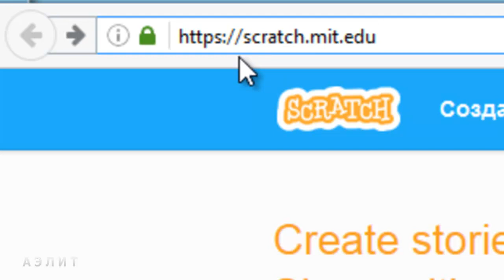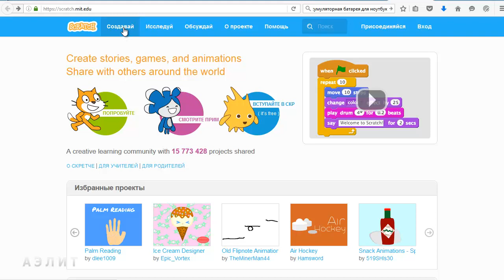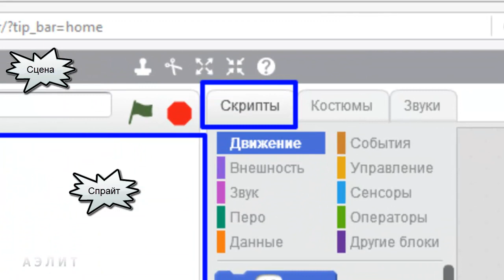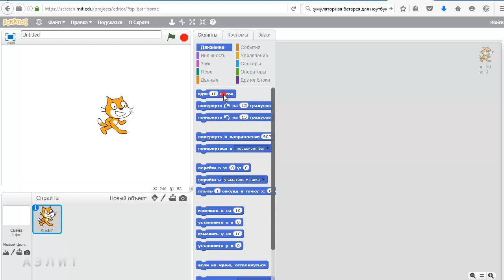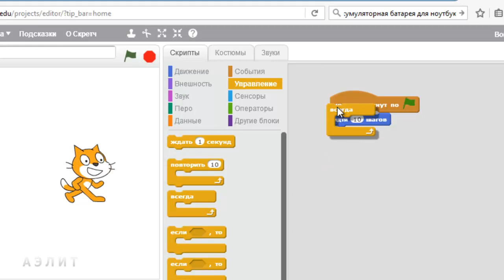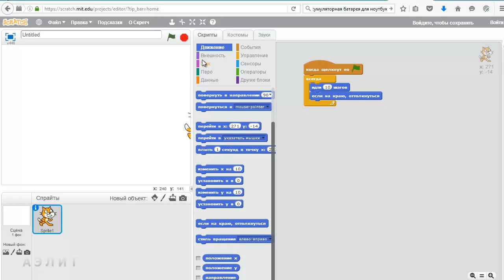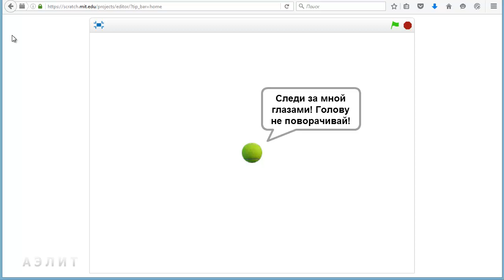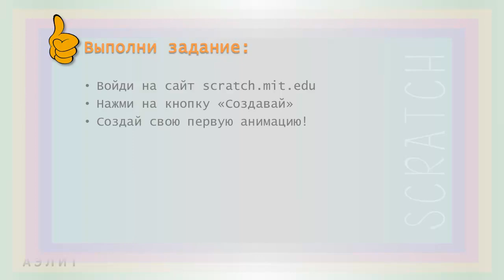Урок 1. Моя первая анимация. Часть 1.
В первом уроке мы изучаем основные возможности Scratch и создаем первую анимацию (мультфильм)! Это может каждый!
Попробуй и убедись!

0:15 - как зайти на сайт Scratch, чтобы начать программировать
0:42 - как сделать отображение информации на сайте Scratch по-русски
1:18 - нажимаем на кнопку Создавай для начала работы в Scratch
1:41 - рассматриваем среду программирования Scratch: что где находится и как называется
1:47 - сцена
1:56 - персонаж в Scratch называется спрайтом
2:15 - команды и область скриптов для написания программ и создания мультфильма (анимации)
2:58 - область справки Scratch для самостоятельного изучения и пошагового создания примеров анимации и игр
3:22 - приступаем к написанию скрипта в Scratch, проверяя работу команд и перетаскивая их в область скриптов
3:35 - команда Идти 10 шагов
3:52 - команда Когда щёлкнут по зелёному флажку
4:00 - учимся собирать скрипт, приклеивая блоки команд друг к другу, как в конструкторе Лего
4:15 - проверяем выполнение команды Когда щёлкнут по флажку
4:18 - добавляем команду Всегда из группы Управление
5:00 - проверяем работу команды Всегда
5:32 - добавляем команду Если на краю, оттолкнуться
6:11 - делаем настройку стиля вращения спрайта так, чтобы он не переворачивался с ног на голову
6:36 - гимнастика для глаз
7:14 - задание: создать свою первую анимацию
7:37 - подсказка с готовым скриптом.

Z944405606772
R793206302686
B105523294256